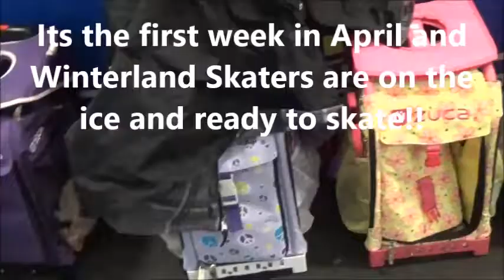Half flips, Waltz jumps and Spins, Oh My!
Its the second week of April and Winterland figure skaters are hard at work learning!  There are so many different figure skating moves to learn- how do they do it!!  With the Winterland attitude, of course!!